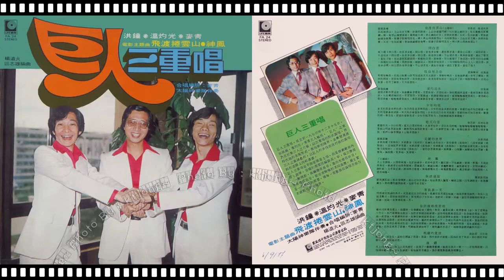巨人三重唱 - 少年的我 ＋ 藍天白雲